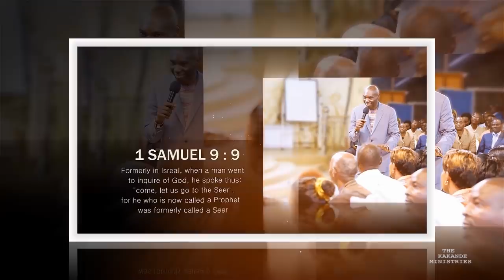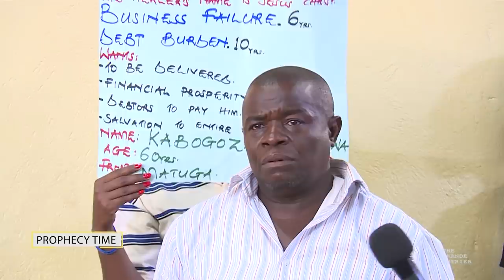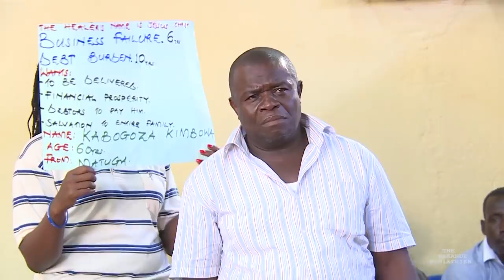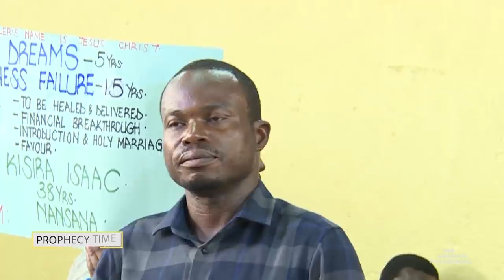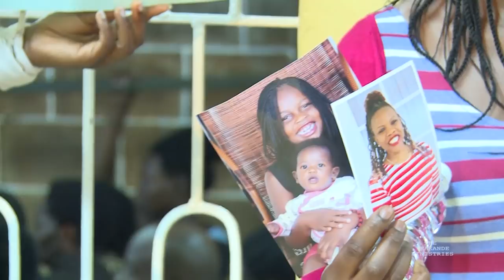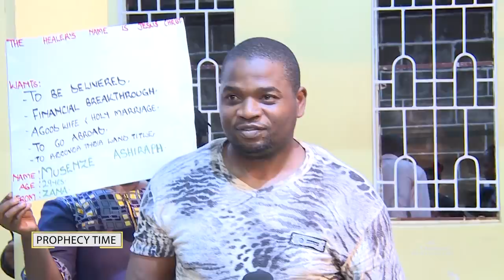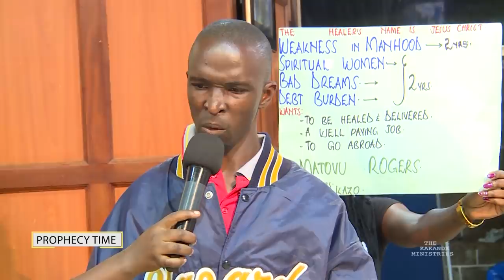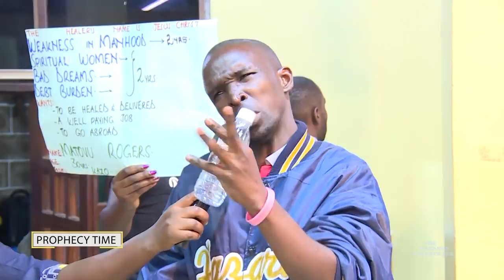PROPHECY: A SILENT LISTENER TO ALL CONVERSATIONS